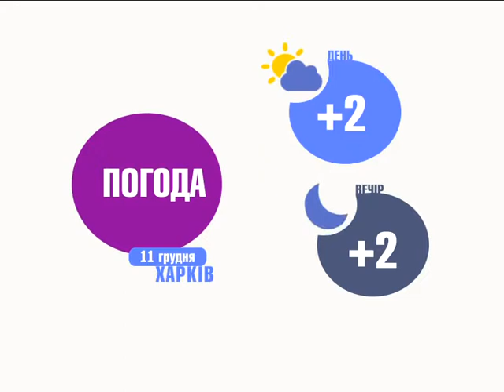Погода на 11.12.2017